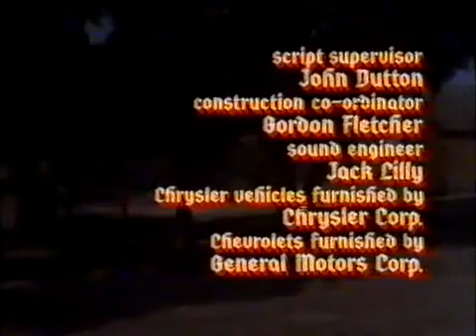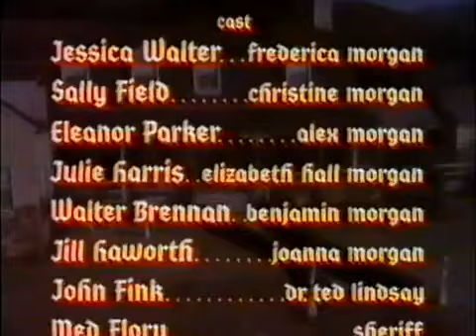HOME FOR THE HOLIDAYS (1972)☆ACOSO HOMICIDA☆VISITA NUEATRO BLOG👇👇VIAJE A LO INESPERADO👇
Cuatro hermanas regresan a pasar la Navidad en la mansión familiar, junto a su millonario padre, Benjamin Morgan, que se encuentra enfermo. Éste les hará partícipes de las sospechas que tiene sobre su actual esposa, Elizabeth, de la que piensa que intenta asesinarlo. Sin embargo sólo su hija Alex le cree,  y dedicará su tiempo a investigar el oscuro pasado de su madrastra.

Título Original: Home For The Holidays
Pais: Estados Unidos
Año: 1972
Dirección: John Llewellyn Moxey
Reparto: Eleanor Parker, Julie Harris, Sally Field, Jessica Walter, Jill Haworth, Walter Brennan
Producción: Paul Junger Witt
Producción Ejecutiva: Leonard Goldberg, Aaron Spelling
Guión: Joseph Stefano
Fotografía: Leonard J. South
Montaje: Allan Jacobs
Duración: 74 minutos
Genero: Thriller, Suspenso, Telefilm